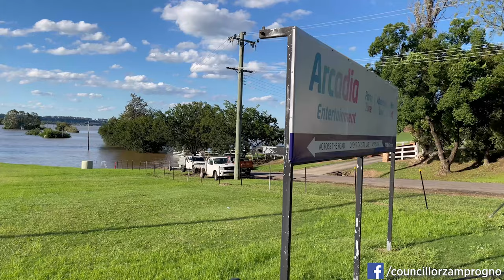Yarramundi, Nth Richmond, Agnes Banks, Clarendon, South Windsor floods (Hawkesbury River, 24/3/2021)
Today, I toured flood affected areas at Yarramundi, Agnes Banks, Richmond, Clarendon and South Windsor, and recorded what I saw.
I noticed that the current level of the water remains stubbornly high, with barely any retreat from the high water mark.
The speed of the water near Yarramundi Bridge is quite breathtaking, but you can see it slowing down as it enters the broader floodplain.
The video I took near Bensons Lane shows a great swathe of water encompassing the loop of the river from the Richmond Lowlands to Cornwallis and across to Freemans Reach - perhaps 10km wide.
My thoughts are with communities trapped and isolated in the Colo and Macdonald Valleys, and across the river from North Richmond to Bilpin. Hang in there, help is coming!
I will be attending an emergency meeting the Mayor has convened for tonight to discuss the ongoing rescue efforts and eventual cleanup.